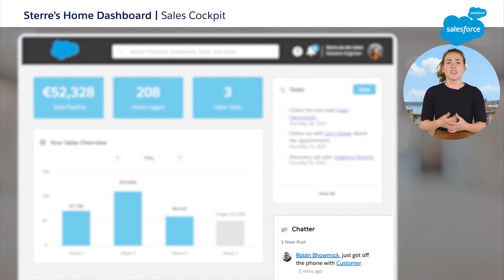Wat is Salesforce? Dat is toch iets met sales en dat blauwe wolkje?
Misschien heb je weleens van Salesforce gehoord. Maar wat zou je antwoorden als iemand je vroeg wat Salesforce doet? Volg een dag in het leven van Sterre, Solution Engineer bij Salesforce, en krijg antwoord op deze vraag.

Over Salesforce:
Salesforce stelt - ook tijdens een crisis - bedrijven in staat om in contact te blijven met hun klanten. Onafhankelijk van de grootte of branche; het Salesforce Customer 360-platform brengt alle afdelingen samen op één geïntegreerd krachtig CRM-platform waardoor de marketing-, sales-, commerce-, service- en IT-teams vanaf elke locatie als één team samenwerken en zich kunnen richten op wat nu belangrijk is: je bedrijf stabiliseren, heropenen en weer laten groeien.